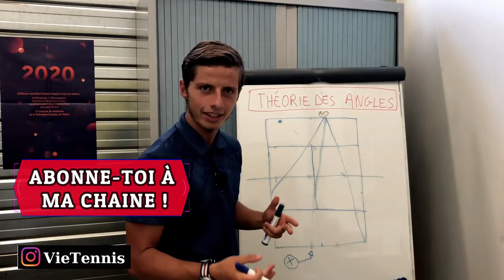2 ASTUCES DE PRO POUR UN COUP DROIT PUISSANT ! ( FACILE ! ) ✅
🎁 Reçois ta MASTERCLASS SERVICE GRATUITE ICI !

La technique du coup droit est importante à connaître pour avoir une frappe de balle puissante et précise. Je te donne 2 conseils pour avoir un coup droit plus PRECIS et plus PUISSANT !

QUI SUIS-JE ?

Je m'appelle Djilali, je suis entraîneur de tennis Diplômé d'État (DE), préparateur physique et GRAND passionné de sport :

✅Je fais des vidéos pour te partager mes conseils pour PROGRESSER au tennis mais également des challenges, des entraînement ou des vlogs pour passer un bon moment sur ma chaîne !

✅Mon but est de t'aider à devenir MEILLEUR au tennis et de prendre du PLAISIR dans ce magnifique sport !